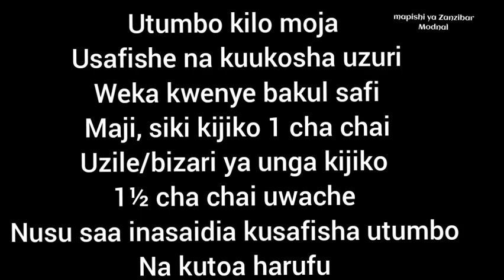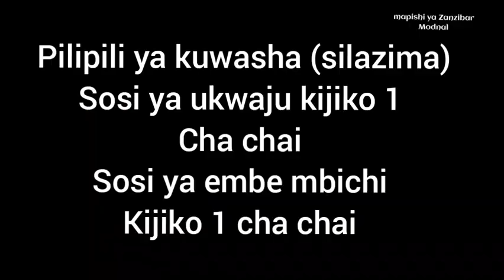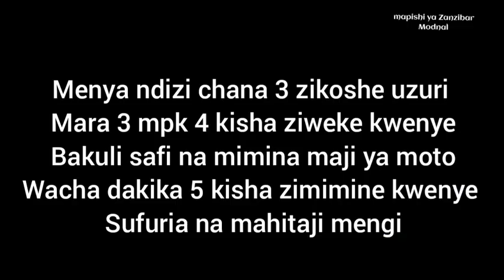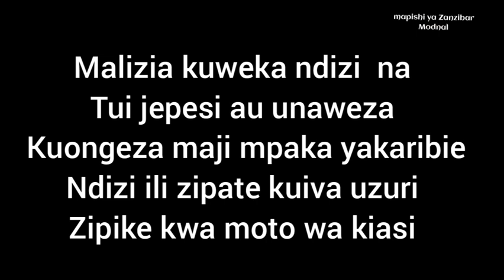Ndizi za utumbo/ plantain tripe/ jinsi ya kupika ndizi mbichi utumbo na usafishaji wake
1 kg cow tripe

For cleaning:
Cut and wash well 3 to 4 times
Then add
Clean water
1 teaspoon white vinegar
1½ teaspoon  cumin powder

Leave for 30 minutes then wash well

2 teaspoons garam masala
3 teaspoons mixed paste( ginger , garlic and coriander)
1 to 2 limes
Chilli paste not option
Tamarind sauce 1 teaspoon
Mango sauce 1 teaspoon

1 cup water blend with :
3 garlic cloves
1 onion
1 bell pepper
Small ginger root
After mixing let aside for 10 minutes

Cook until well cooked  and add 2 teaspoons of cumin powder leave aside

35 Green banana/ plantains banana
1 bell pepper
1 carrot
1 onion
6 to 8 cups  light coconut milk  depend on banana
1 cup coconut cream

Cook until well cooked serve hot